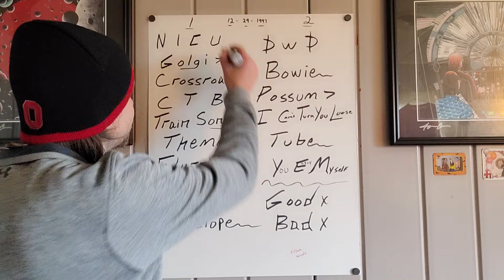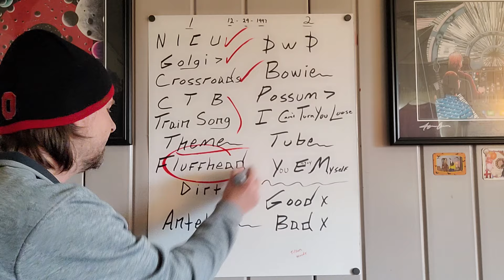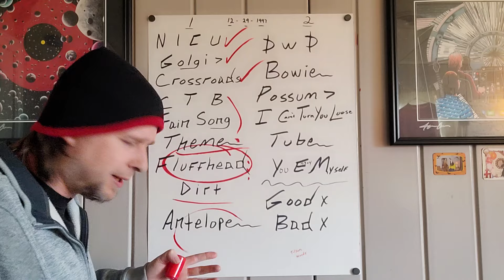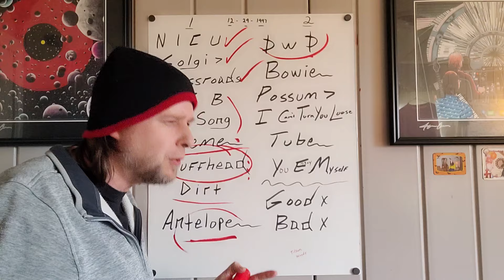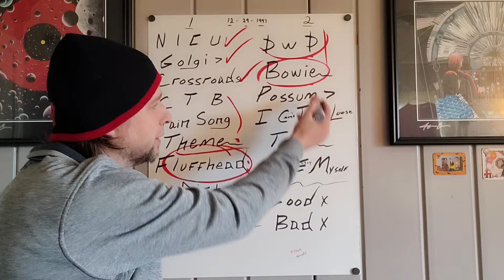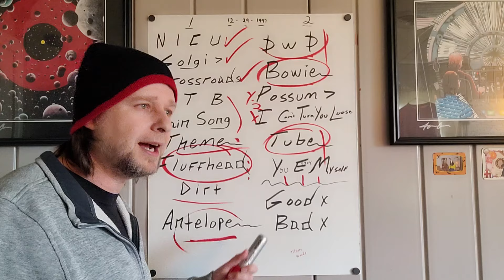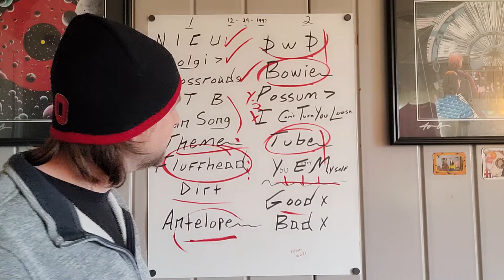Phish - MSG 12/29/1997 - Recap & Setlist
Phish New York City, NY 12/29/97
Set 1
NICU
Golgi
Crossroads
Cars Trucks Buses
Train Song
Theme
Fluffhead
Dirt
Antelope

2nd Set
DwD
Bowie
Possum 》
I Can't Turn You Loose
Tube
YEM

Good Times Bad Times